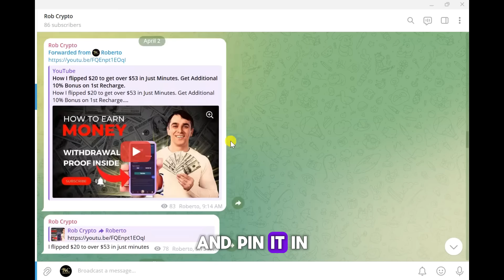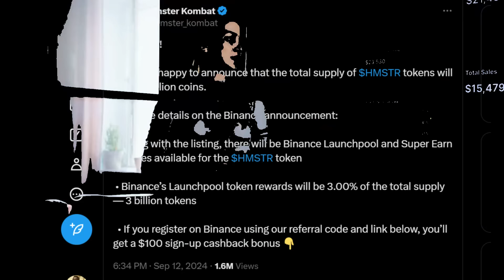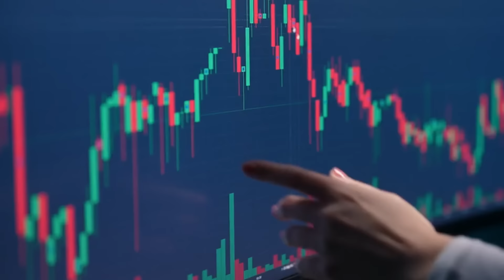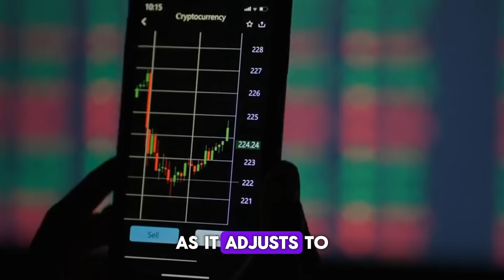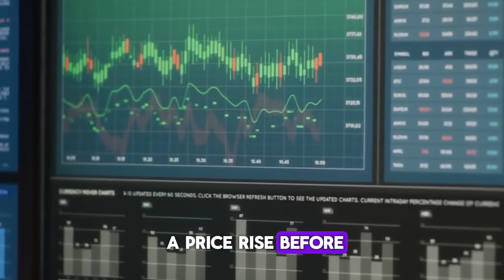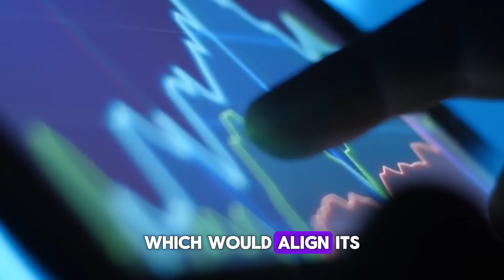Hamster Kombat Listing Price LEAKED | How much will you get???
In today's video, we dive into the exciting news surrounding the Hamster Kombat listing price leak! 🐹💥 If you're a fan of this upcoming game or just curious about its in-game economics, you're in the right place. We'll break down the latest info on how much you could expect to get from the in-game marketplace and the rumored pricing model. Whether you're looking to dominate the leaderboard or cash in on your hamster battles, this video will give you all the insights you need to prepare for the release.